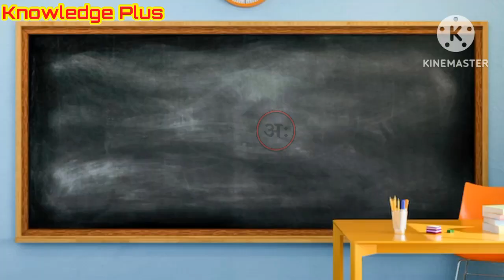अ से अनार, आ से आम, हिन्दी वर्णमाला, अ आइईऊ, क से कबूतर, हिन्दी स्वर व्यंजन,@rakhisingh5622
use ullu